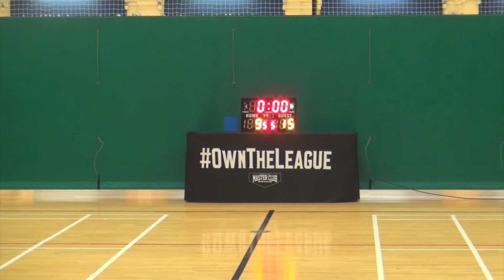26AUG17 Legacy vs Thunder&Rain Q2